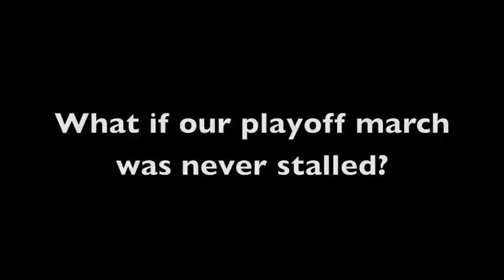Bushkorn, Jeff Morris - History will be made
Jeff Morris, Parody.